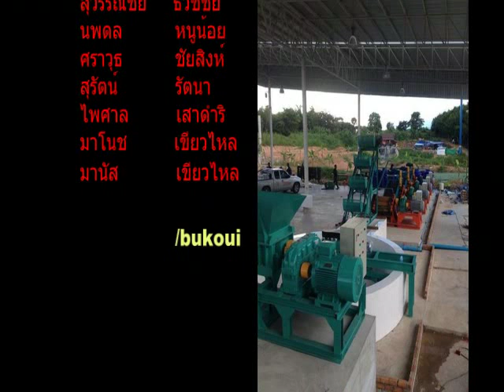ทีเอสพี เครื่องรีดยาง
รุ่น TSP-1450
- มอเตอร์ 50 แรงม้า
- ลูกรีด 14 นิ้ว
- กำลังในการผลิต 1 ตัน/ชั่วโมง